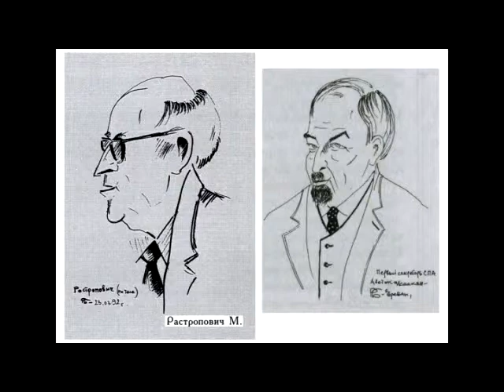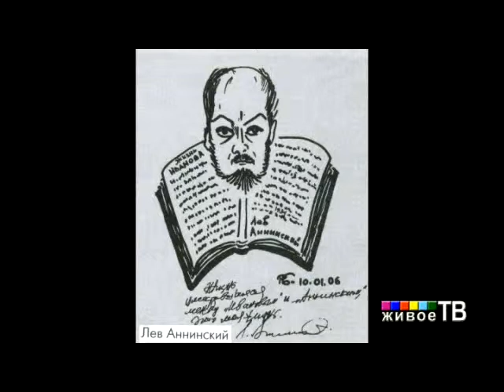babloyan_new_1_2.wmv